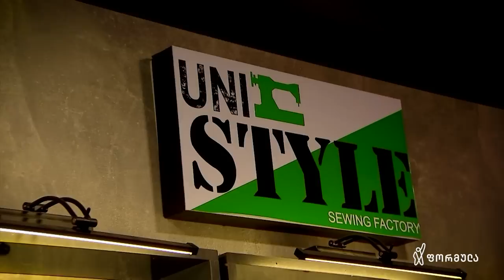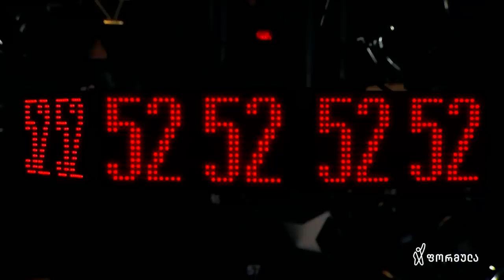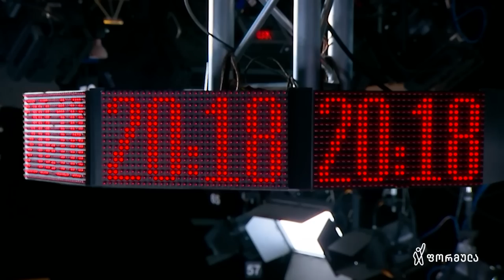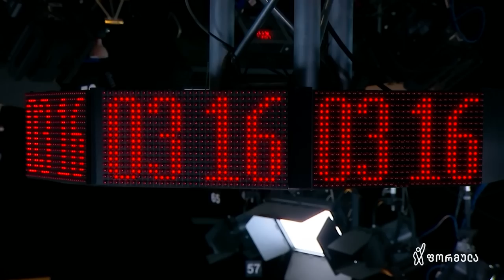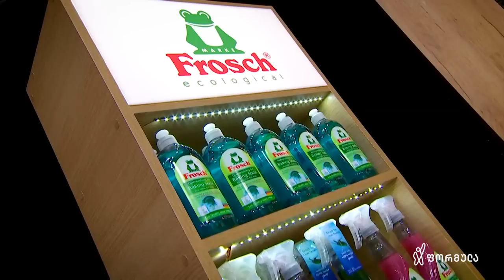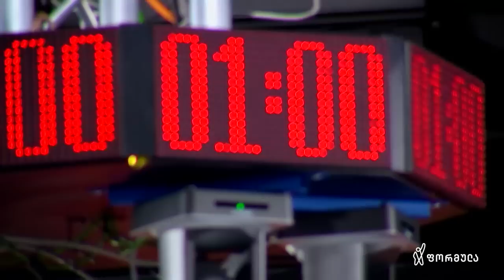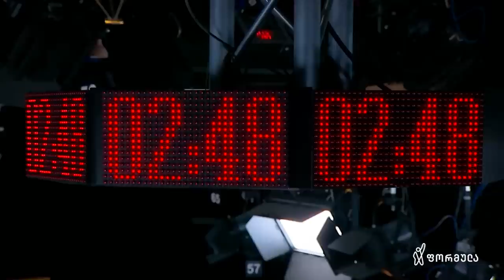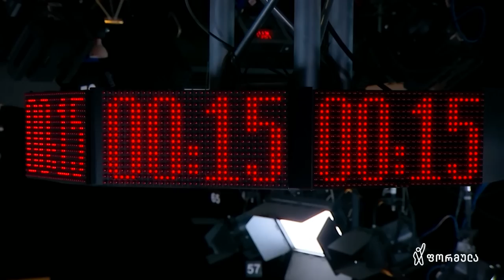სამზარეულოს ომები — გადაცემა 6 [სეზონი 5]